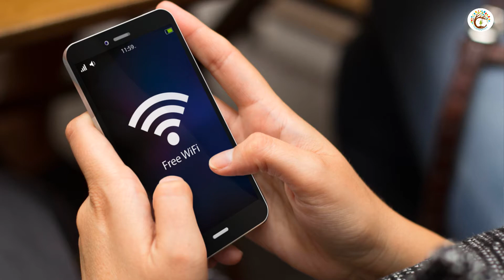Mobile Addiction | Dr. Hitesh Makhecha | Motivational Video | I will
Most mobile phones sold today are “Smartphones”. They are treated as “smart” because they include the features of a computer. They are so affordable and productive, that they have become an essential tool for everyday life. However, mobile phone addiction has become just as much of a problem as drugs or alcohol. Mobile phone addiction is when a person is unable to separate themselves from their phone, for more than a few minutes at a time.

Web : Allinonesalesandservice.com
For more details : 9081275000